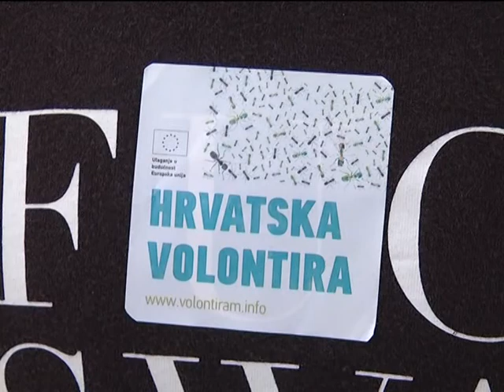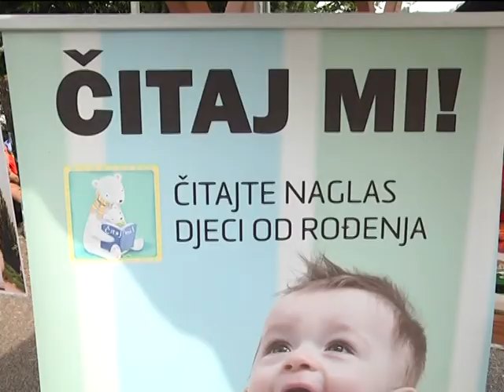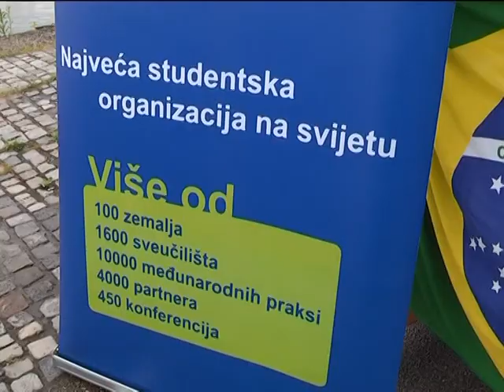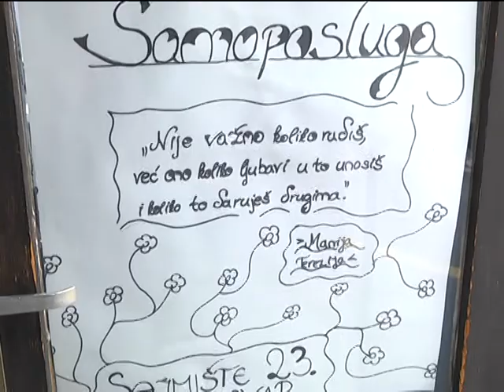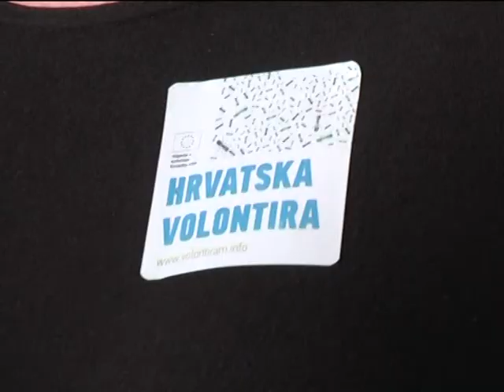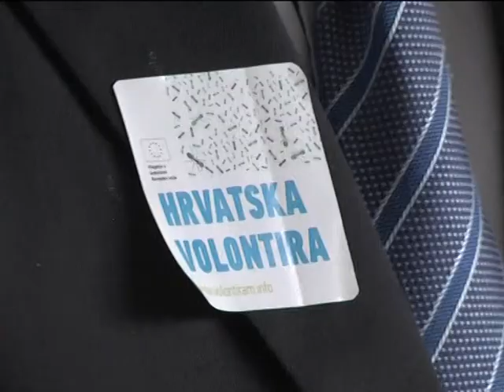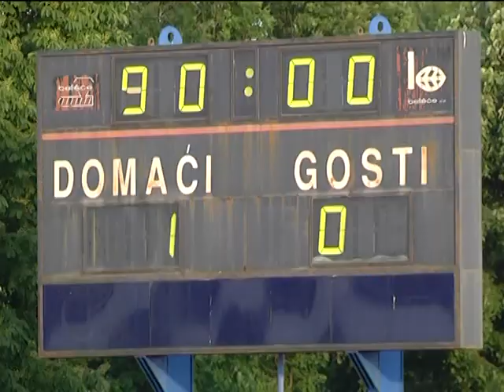DNEVNIK 23.05.2015. Osječka televizija